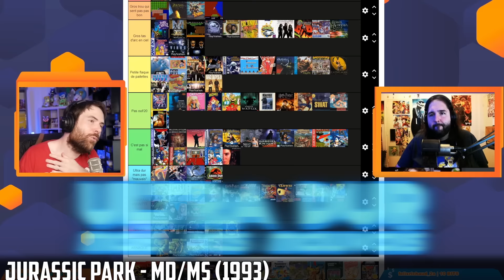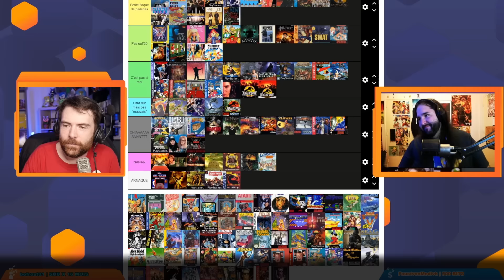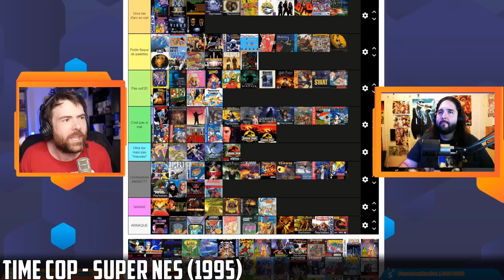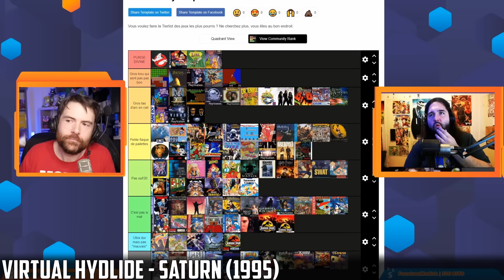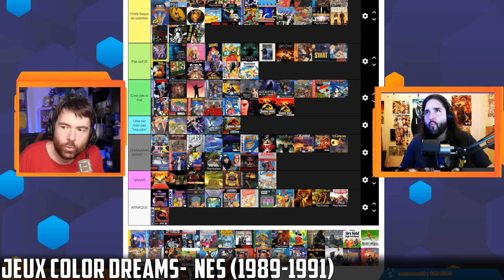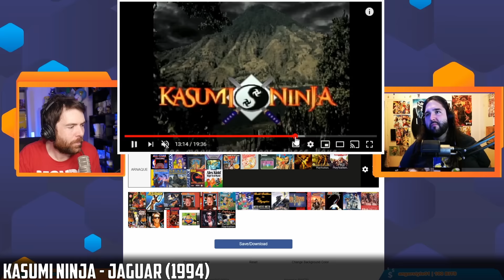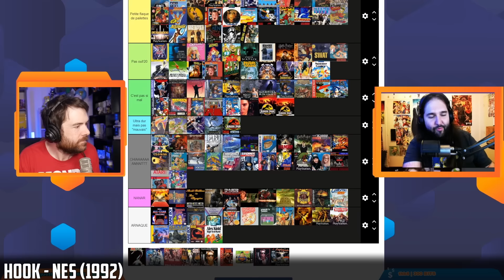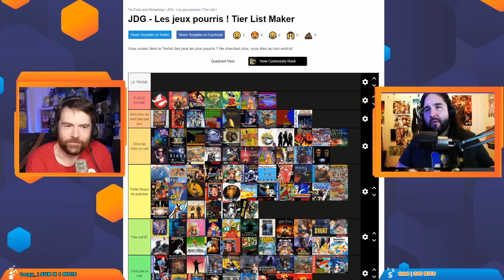VOD - La Tier List des jeux pourris! Suite et Fin!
La fin du parcours vidéoludique des enfers pour nos deux compères, l'heure de faire le bilan sur ces merveilleuses années pleines de joie, d'allégresse, et de bilans.